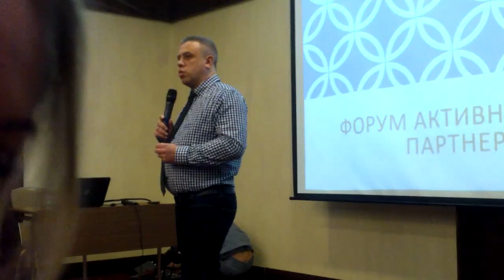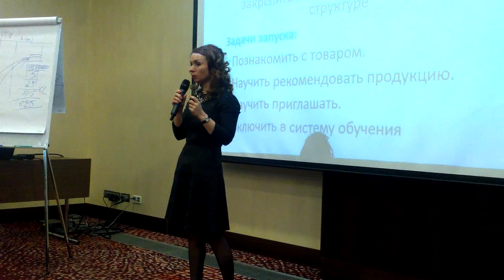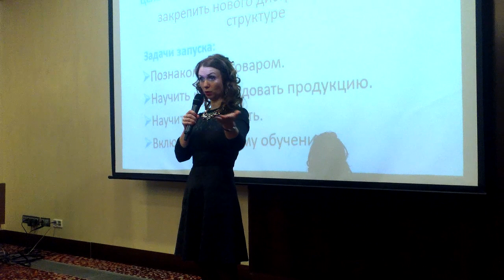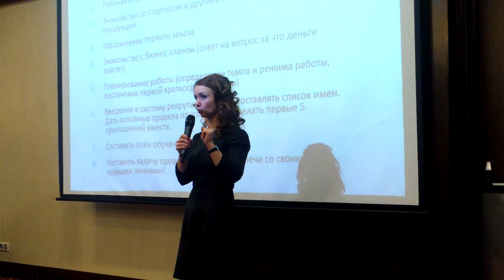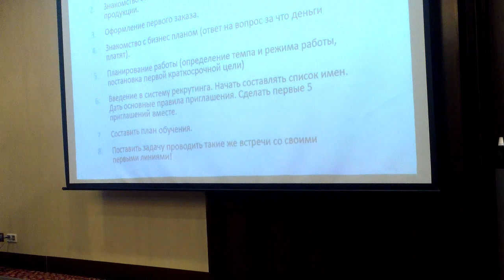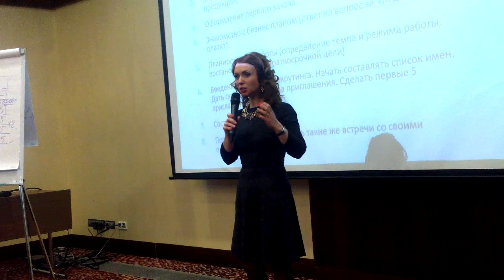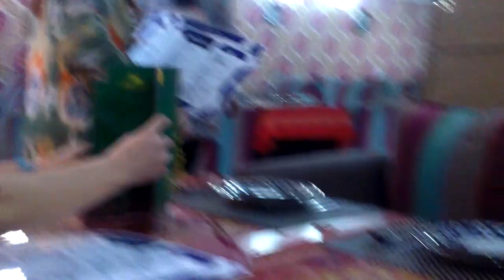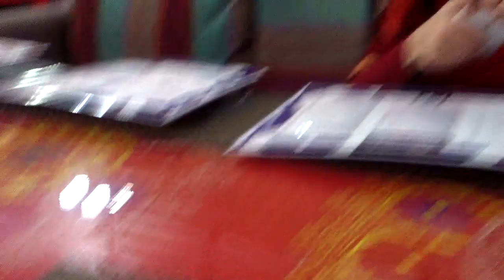Открытие рынка Armelle в Казахстане. Как это было Армель Олеся Селезнева